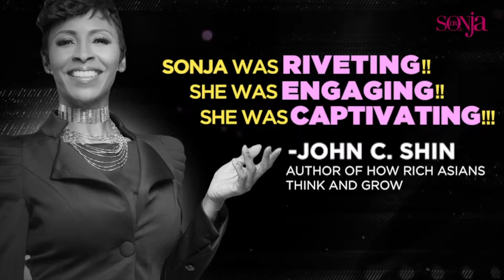One Woman Speakers Bureau - Dr Sonja Stribling